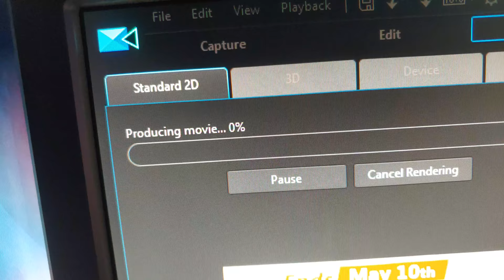Toddler Loves to Treadmill with Mom